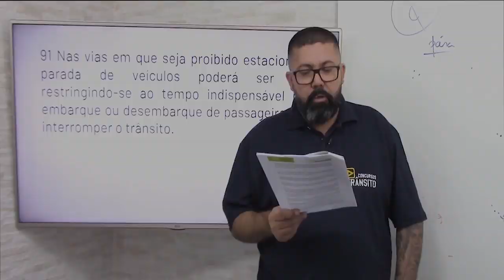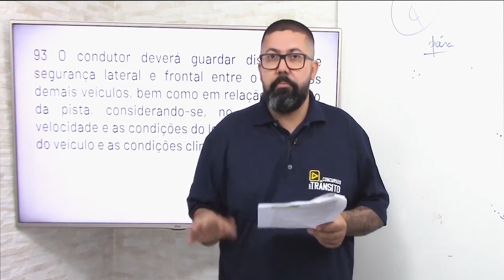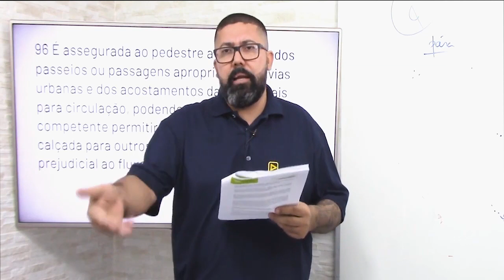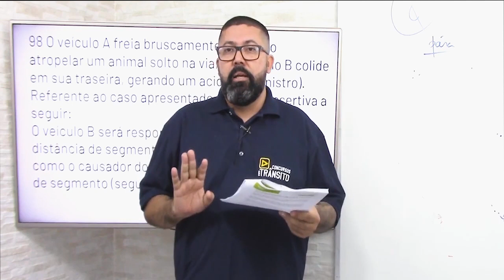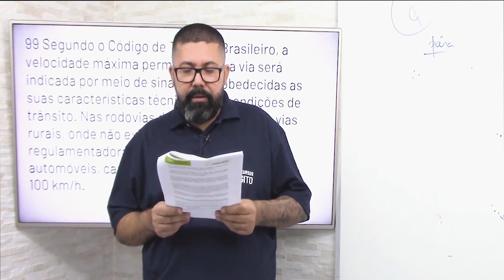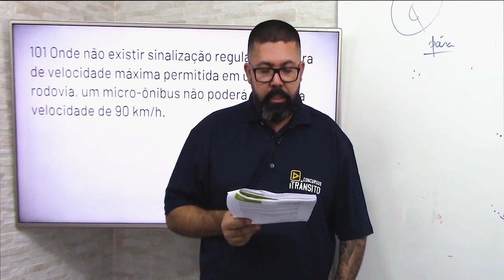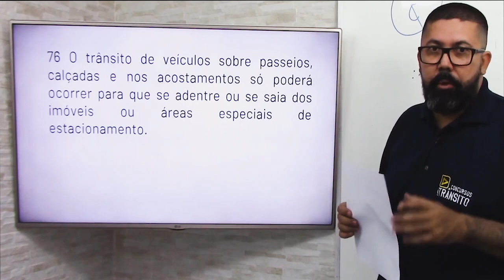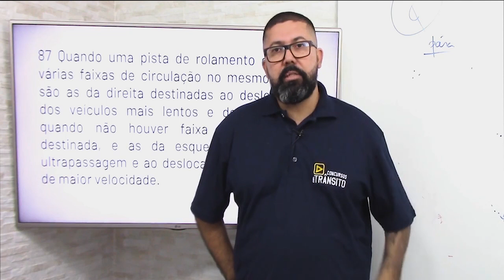Parte 10 | Normas de Circulação | 10 Questões Cespe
Neste vídeo são corrigidas 10 questões da Banca Cespe, sobre o tema Normas de Circulação, com o objetivo de complementar seus estudos para concursos públicos.
Questões: 92 a 102
Curso: Turma de exercícios no site concursos com Trânsito!